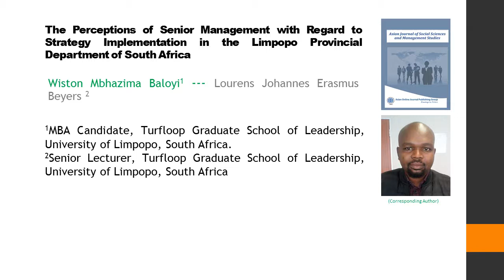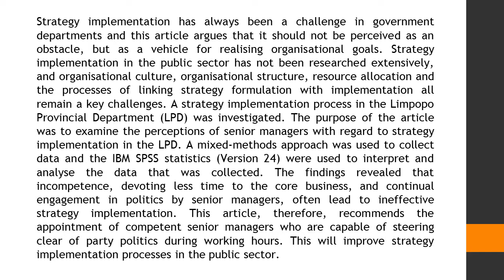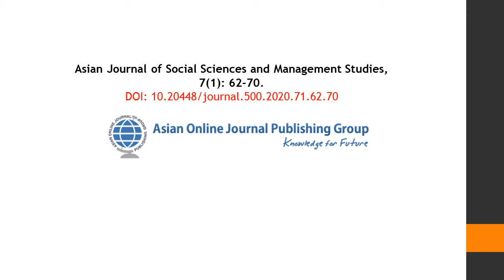The Perceptions of Senior Management with Regard to Strategy Implementation in the Limpopo Provincia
The Perceptions of Senior Management with Regard to Strategy Implementation in the Limpopo Provincial Department of South Africa